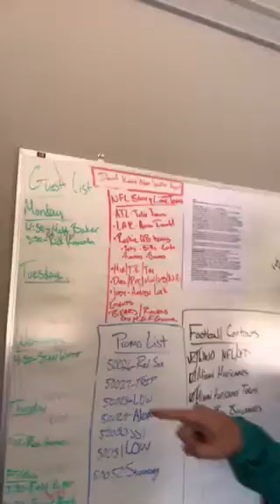Game of Shep. Season 1 Episode 4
Pete previews Friday’s show and other shenanigans. !!